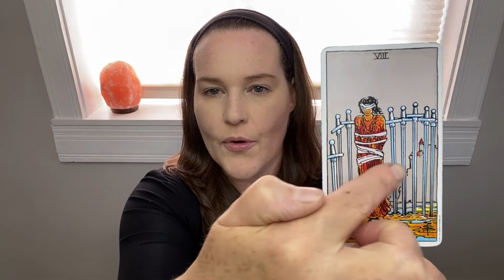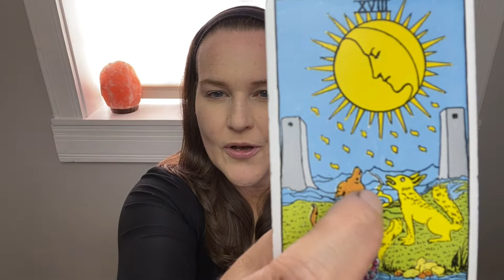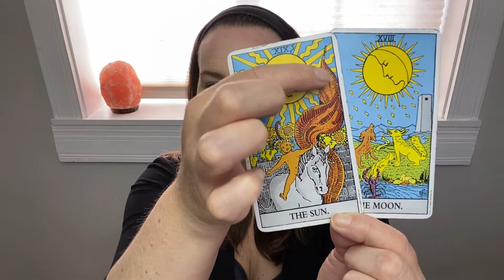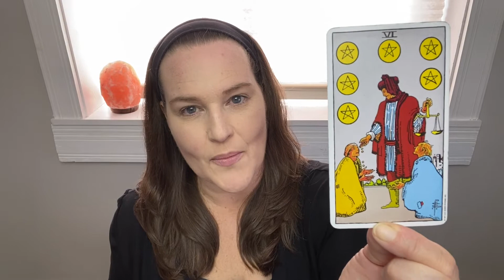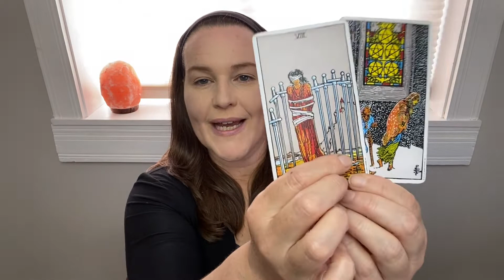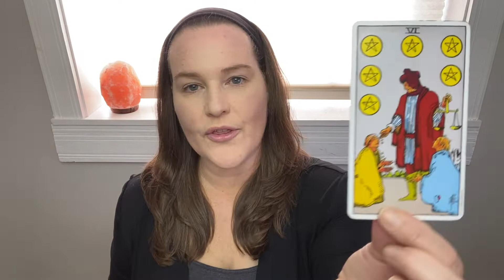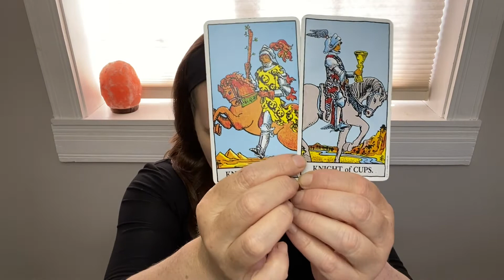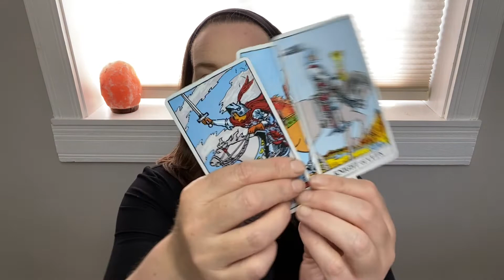Scorpio - Huge Support Shines On You While ACCOMPLISHING SUCCESS! - Money & Career Tarot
Welcome, Scorpio to your Money and Career Reading!

Thank you for all of your support for my channel! I really appreciate you!

Have a fantastic month of October & November!

Robin xo